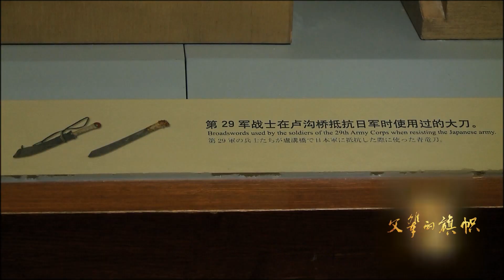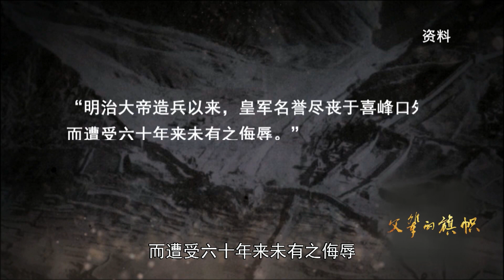父輩的旗幟：二十九軍苦練大刀武功